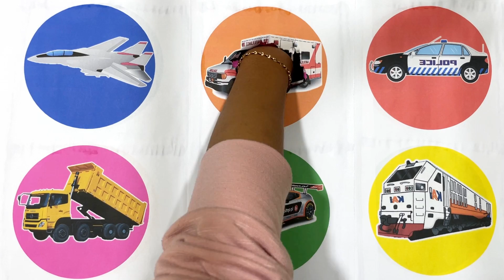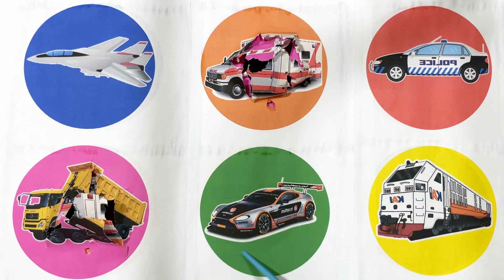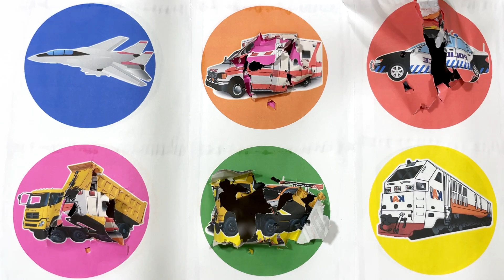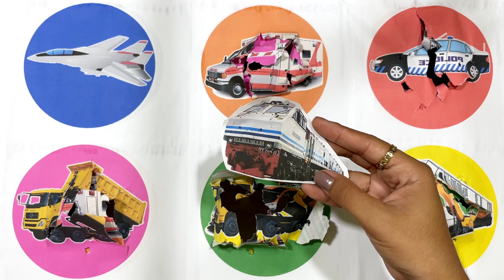SpinWheel Dump Truck,Ambulance,Pesawat Jet,Mobil polisi,Lokomotif CC203,Mobil Balap